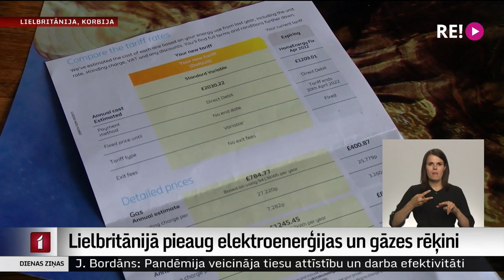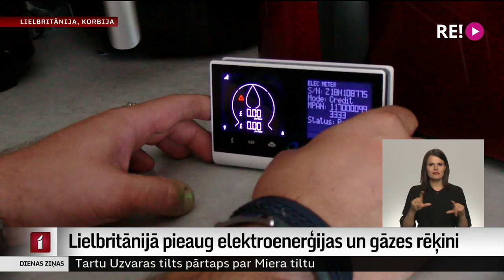Lielbritānijā pieaug elektroenerģijas un gāzes rēķini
Anglijas Banka brīdina, ka inflācija Lielbritānijā tuvākajos mēnešos var sasniegt augstāko punktu pēdējo 30 gadu laikā – pat 10 %. Kara dēļ  degvielas cena ir sasniegusi visu laiku augstāko līmeni, cēlušās elektroenerģijas cenas, ietekmējot arī pārtikas cenas.  Arī nodokļu slogs audzis, un tāpēc tiek prognozēts, ka  pusotra miljona mājsaimniecībām nākamgad nāksies izvēlēties – būt paēdušiem vai dzīvot siltumā. Kā cenu celšanos izjūt Lielbritānijā dzīvojošās latviešu ģimenes? To skaidrot devās mūsu korespondente Lielbritānijā Ilze Kalve.